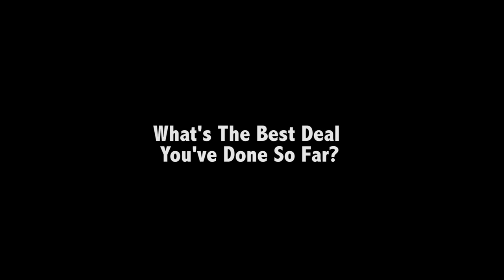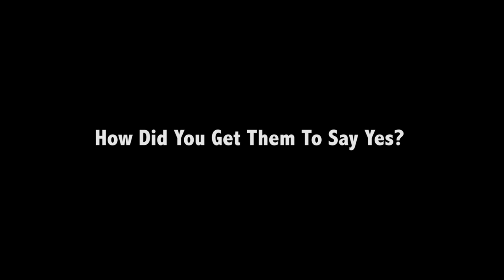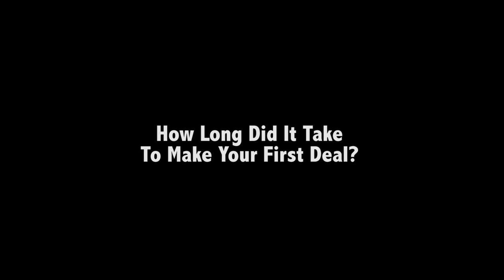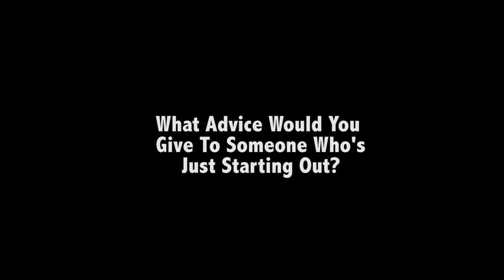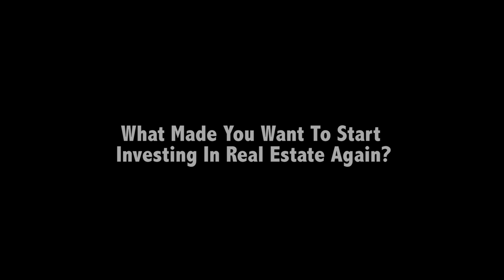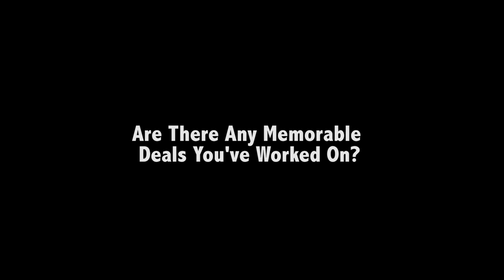Automate your Business by Using These Techniques – Real Estate Investing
This amazing video will teach you how one man learned to automate your business by using these techniques. More importantly, these real estate investing strategies require no money down and can be learned by anyone! Build a successful property investment business today!

Real Estate Investing Case Studies for Starting a Business

I believe the best way to learn the business of real estate investing is to hear how others have done it. When these interviews were recorded, I requested that the interviewer ask questions that would help the viewer see how these folks got started.

I wanted to hear the struggles, the successes, and an explanation of what they had to do to make these property investment deals happen. I did NOT want these videos to be a bunch of people telling you how wonderful Joe Crump was. I wanted content, examples, and real-life experiences.

I hope we succeeded.

Also, most of my mentor students use this automation real estate investing marketing system that I created.